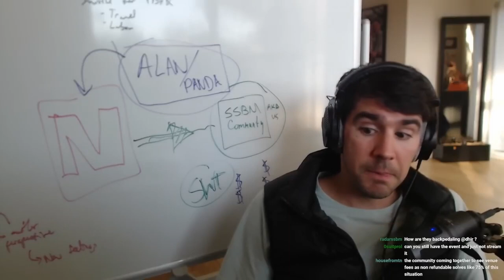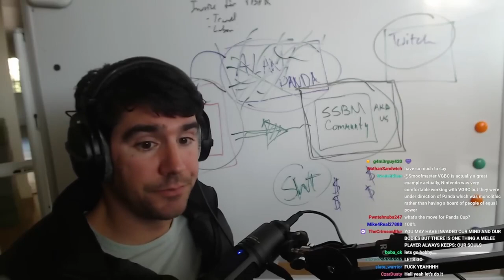unfortunately relevant again.mp4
unfortunately relevant in:
2022
2023
2024